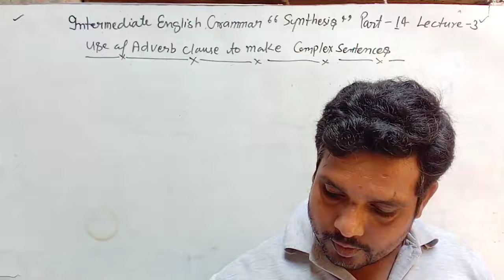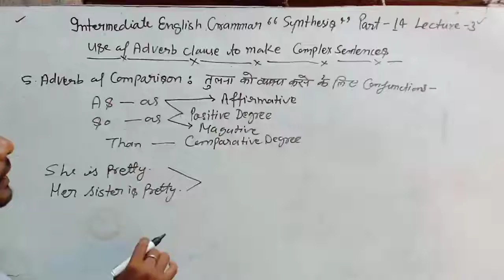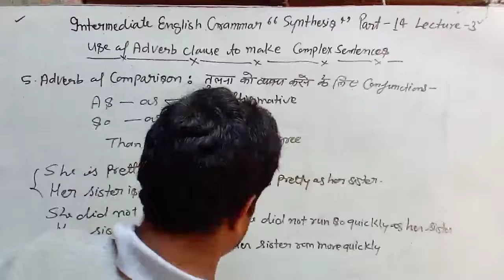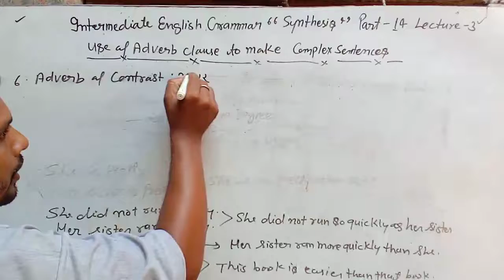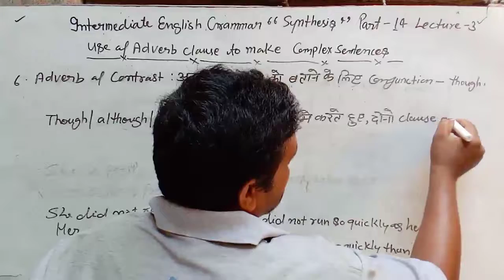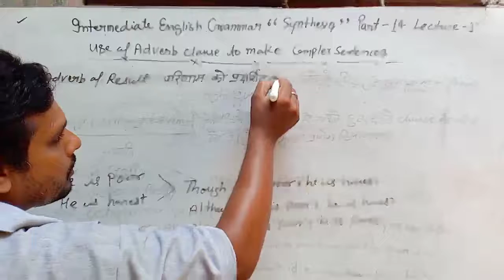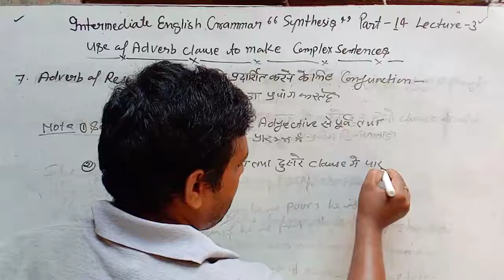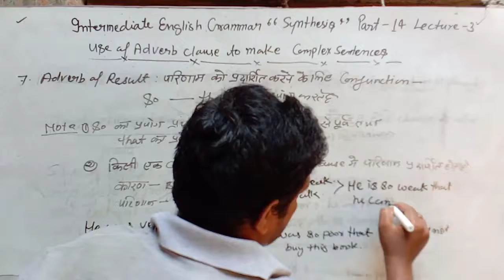Intermediate English grammar "synthesis "part 14 lecture 3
Use of adverb clause to make complex sentences